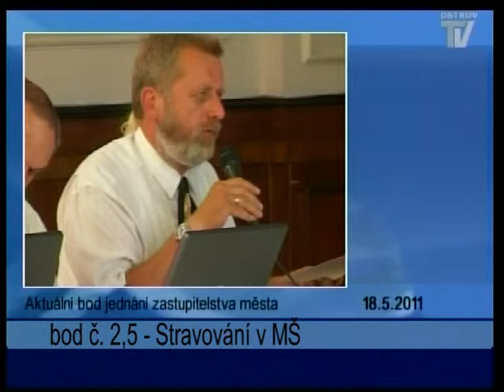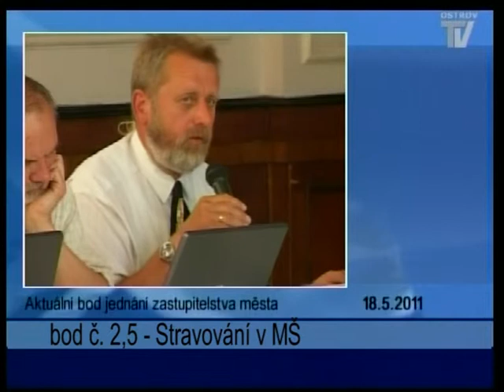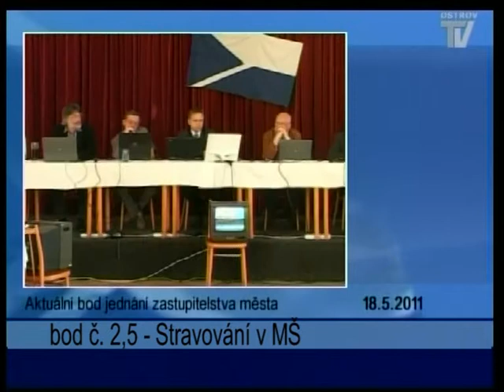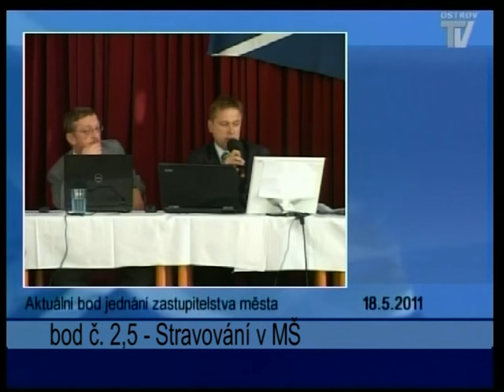Jednani_Zastupitelstva_města _18_5_2011_5_cast